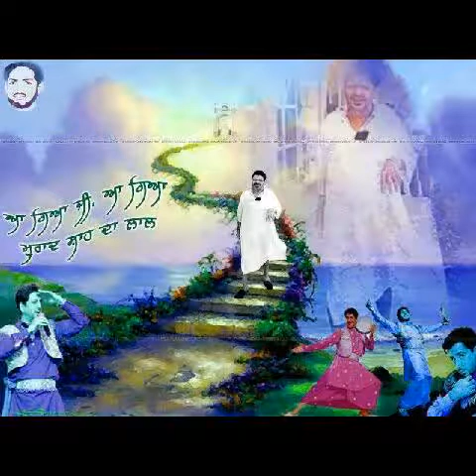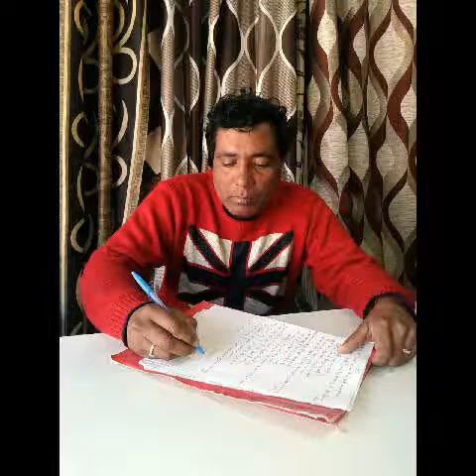MAAN SAAB SING. MANEY SINGH LY RAJU JAGRAWAN WALA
MAAN SAAB. SINGING BY MANEY SINGH 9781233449 LYRICS RAJU JAGRAWAN WALA 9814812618